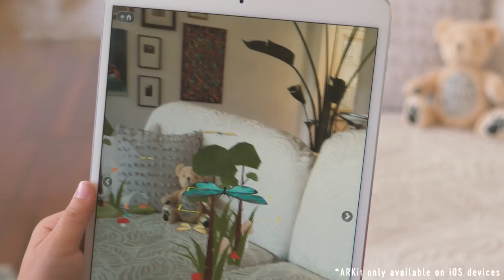Parker, Your Augmented Reality Bear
Meet Parker, Your Augmented Reality Teddy Bear

Take a classic teddy bear, your mobile device, and unlock a whole new way to play. Parker activates augmented reality effects to create an interactive world of doctor play. Parker is all soft and plush. No batteries. No Wifi. No Camera. Simply download the free Parker App and reimagine the world around you.

Become Parker’s Doctor

Help your new friend feel better. Cure a tummy bug, cool a fever, and take Parker’s temperature with the special thermometer. Use your mobile device to examine Parker’s bones, soothe a scratchy throat, and much more.

Magical Effects in Everyday Spaces

The more you care for Parker, the more magical your world becomes. Watch Parker’s Happiness Factor go up each time you cure an ailment, solve a problem, or complete a game, then use the magic camera feature to see how Parker’s happiness transforms the world around you with Augmented Reality effects.

Games and Puzzles

Caring for Parker unlocks new ways to play together. Connect the dots, take photos together, create works of art and more. Discover new problems to solve and games to play.

STEAM Toy

Parker the Bear is a STEAM toy, offering children a multidimensional way to learn and play.

Science: Teaches basic biology through in-app doctor play.
Technology: Develops Digital Literacy and explores the magic of Augmented Reality
Engineering: Promotes critical thinking and problem-solving skills. Encourages empathy
Arts: Create drawings, connect the dots and even design your own bandage
Math: Solve puzzles, play games.